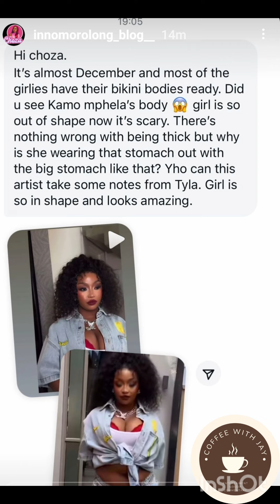Kamo Mphela gets body-shamed mercilessly!